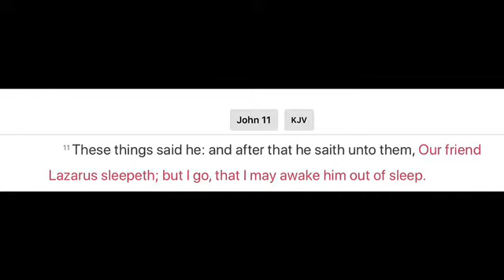Worship Service 8 30 20